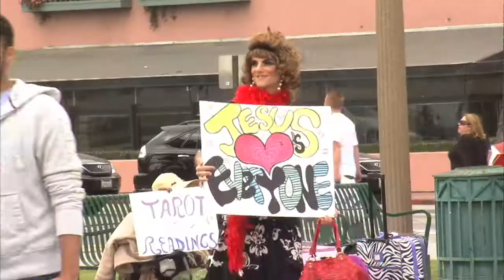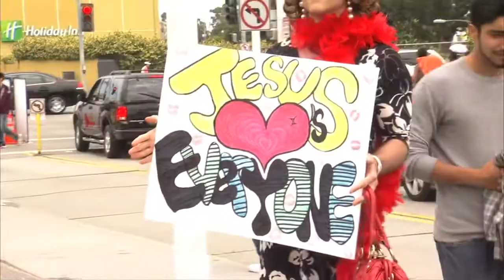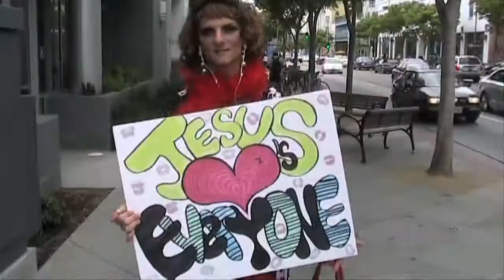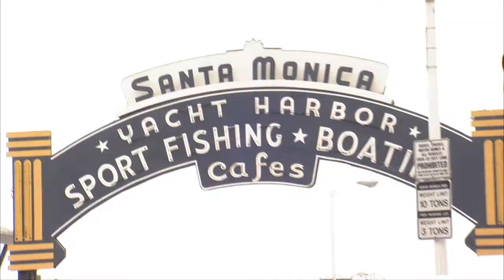Love Approves ~ a Gay Marriage Anthem (Official Music Video)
100% of LOVE APPROVES download profits support Gay Rights organization, "WE GIVE A DAMN", created by/for straight and gay people who hold the highest vision for truly equal rights, certainly within society ... and obviously before God (as if God sees anything but perfect equality within all of his&her creation)

VIDEO BACKGROUND: The adventurous manager of Here II Here, Bryan Reeves, challenged the band to a $15,000 bet. And lost. The band raised over $20,000 to fund their new album "Always Here" (2011, ... and they got to dress Bryan in drag and put him on the streets of Santa Monica with a big sign that says "JESUS LOVES EVERYONE".

p.s. had the band lost the bet, singer/songwriter Ash Ruiz, 16-years vegeterian, would have had to eat a big fat juicy hamburger ... and also the album might not have been made so deliciously!

Special Thanks to Camera People
Terry Lamb
Bryan Shepard of Eaglevision Entertainment

And the talented video editor who stitched it all together, Corey Robert

LOVE APPROVES - Lyrics
copyright Here II Here

What can I say, I like strong arms around my waist
and powerful hands that gently caress my face
What could I do but choose to be true
To this that I feel whenever I'm around you

Chorus-
And I know, I know, I know
That love approves
Cause it's only love, only love
That's shining through
That it's alright
Cause it's only love it's only
That's in my baby's eyes

What would I give to taste the sweetness of your lips through the stuble on  your face when you forget to shave
What would life be without honoring what's always free this love is so real between another man and me

Chorus

Bridge
I like to think about the strength there has to to just
Hold eachothers hand and walk on through society cause a
Love's here on this earth and it's not afraid of getting burned cause we
Know in our hearts we've always chosen love first X2

I know I know that God approves cause it's only God that's shining through...

Lyrics and Melody by Ash Ruiz. Song by Here II Here.